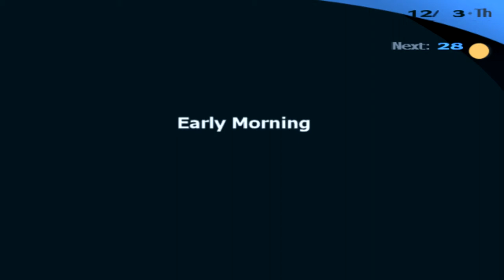Persona 3 FES HD Walkthrough Part 339: Mort, La Treizième Ombre Part 2/December Part 3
No comments for this video, not much I can add to the thorough explanation given.